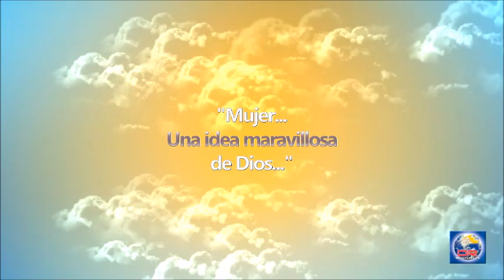Devoción Matutina Para Damas - 17 de Febrero del 2019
MUJER VIRTUOSA

MUJER SABIA

Abre su boca con sabiduría, y la ley de clemencia está en su lengua. Proverbios 31:26.

¿Qué significa hablar con sabiduría? Según el Diccionario Larousse, “sabiduría” no es solo tener conocimiento de alguna ciencia; es “la habilidad de pensar o juzgar con prudencia y equidad”. Hablar con sabiduría es saber expresarse prudente y juiciosamente. Es no dejarse guiar por las emociones o por lo que digan los demás, buscar la información correcta, equilibrada, antes de aceptarla o repetirla.

Toda mujer virtuosa dedicará tiempo a la lectura para informarse sobre temas religiosos, científicos y de salud, sobre la educación de sus hijos, los asuntos del hogar e intereses de su cónyuge, si lo tiene. Lo más fácil pero no lo mejor es dedicar mucho del tiempo libre a cosas que no edifican ni instruyen. Al leer buenos libros, ver programas educativos y buscar nuestra superación personal, enseñamos a nuestros hijos la importancia de cultivar el intelecto, y ellos seguirán nuestro ejemplo.

Respecto a la clemencia en nuestro hablar, conviene cuidar la lengua. No hay que darle rienda suelta y expresar todo lo que pensamos o escuchamos. Al compartir verdades, invitemos al Espíritu Santo, y así no ofenderemos a nadie. Evitemos toda rudeza. La lengua puede traicionarnos, porque “así también la lengua es un miembro pequeño, pero se jacta de grandes cosas He aquí, ¡cuán grande bosque enciende un pequeño fuego!” (Santiago 3:5).

El uso más excelente de la lengua es hablar de Jesús, decir lo positivo de la gente; expresar palabras de motivación y ánimo a los miembros de nuestra familia ya cualquier otra persona. Entre lo negativo y lo positivo de la gente, elijamos decir lo positivo.

Decidamos hoy acatar el consejo del sabio Salomón: “Manzana de oro con figuras de plata es la palabra dicha como conviene” (Proverbios 25:11). -AC